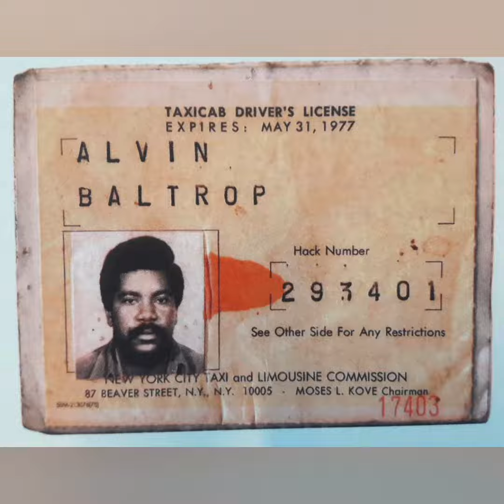Alvin Baltrop Photographs Gay NY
Welcome to the Black Gay History Channel! Alvin Baltrop was a black and gay photographer her who capture the real and gritty gay scene of New York throughout the 70s, 80s, and 90s